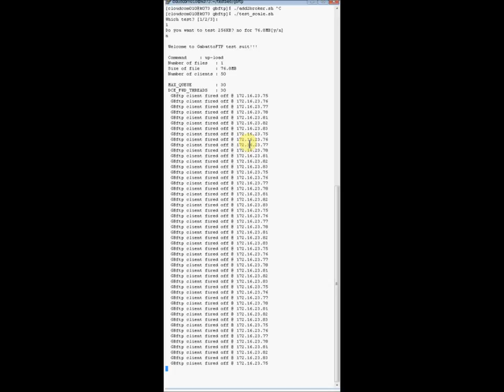GabattoDFS write speed marked 698.2MB/sec at StarBED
GabattoDFS write speed: 698.2MB/sec (3.84GB/5.5secs)
Upload 1 file(76.8MB/file) from 1 client. Firing 50 clients concurrently uploading against 15 nodes
Server side environment: 15 nodes comprising 45 Linux (fc14.x86_64) servers
Observation:
9 files/sec (50 files/5.5 secs)
0.6 files/sec/node (9files/15nodes)
GabattoDFS書込みスピード： 698.2MB/sec（3.84GB/5.5秒）
各クライアントから、1ファイル（76.8MB）を50クライアントより同時アップロードした場合
サーバ環境： 15ノード。 inux（fc14.x86_64）サーバ45台
考察：
9ファイル／秒 （50ファイル／5.5秒）
0.6ファイル・秒／ノード （9ファイル／15ノード）